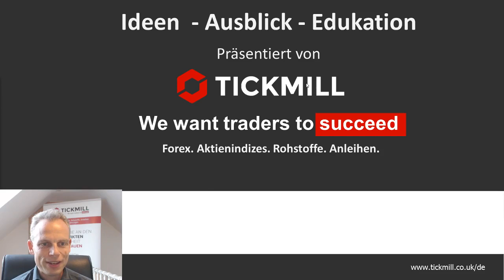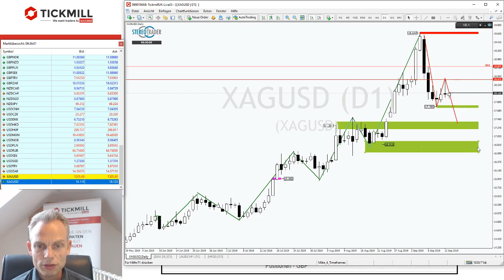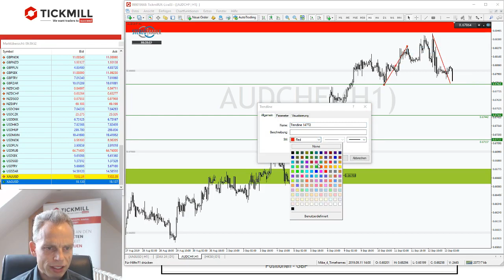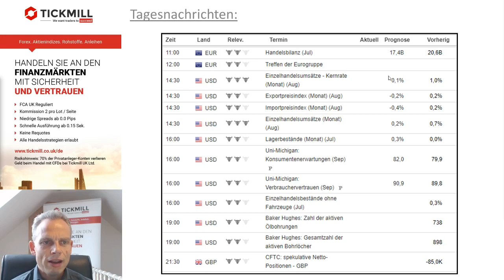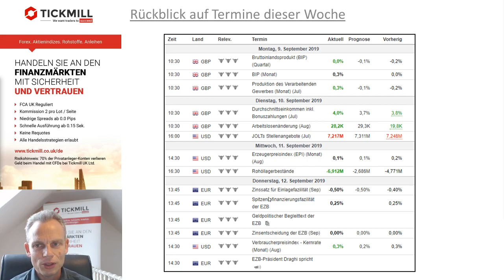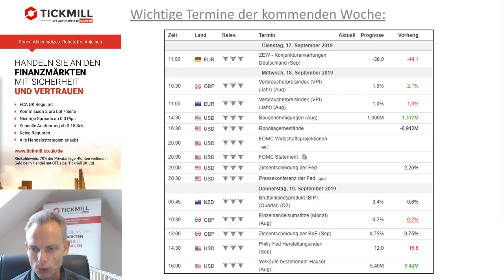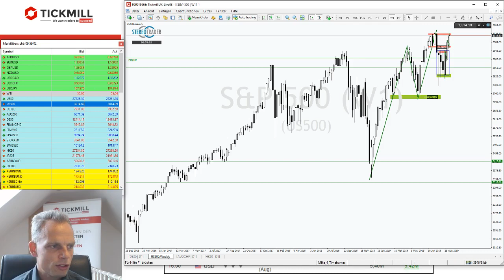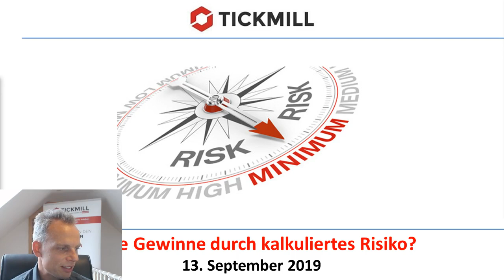WTI unter Druck - Dax und Co. weiter bullisch!